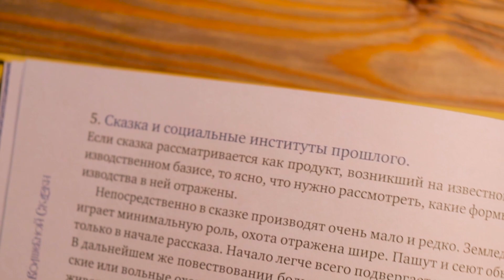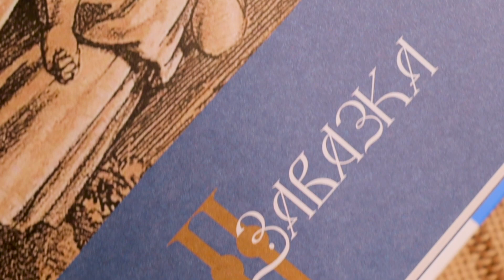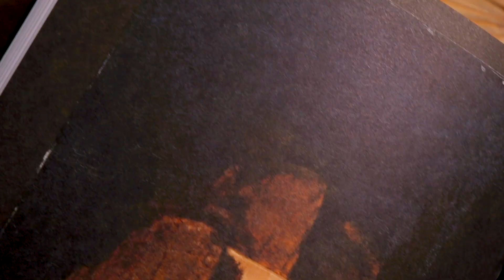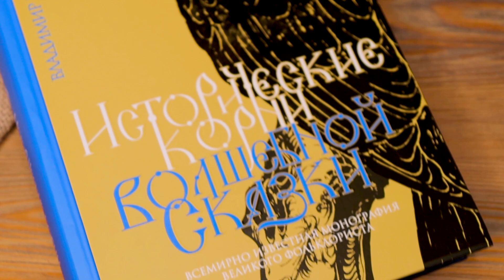Владимир Пропп: Исторические корни волшебной сказки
Владимир Яковлевич Пропп (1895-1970) - выдающийся отечественный филолог, фольклорист, профессор Ленинградского университета, получивший мировую известность.
"Исторические корни волшебной сказки" (1946) - продолжение книги "Морфология волшебной сказки", вторая часть непревзойденного классического исследования, посвященного анализу самого популярного фольклорного жанра.
Сказка - это не просто придуманный мир, в котором возможны чудеса и торжествует справедливость: зло наказано, а герой спасен. Это отражение далекого прошлого человечества с его языческими ритуалами, обрядами посвящения, культом предков и мистическим трепетом перед загробным миром. Сказка притягивает нас своей таинственностью, но что скрывается за этим волшебством?